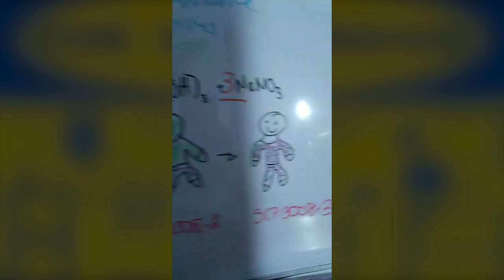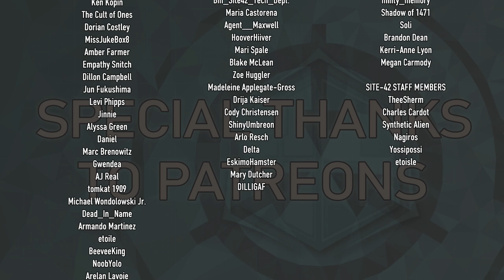The Showroom - Toadking Studios Run Ep 4 - SCP-3008: Infinite IKEA Immersive Theatre Experience